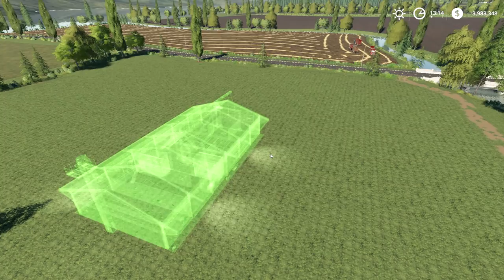Transportation straw & pellet production, new feed mixing hall | Lakeland Vale 2 | FS 19 | ep #34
Welcome back to the Lakeland Vale 2 Farm Timelapse. First, we prepare our small field for building objects. And we place a large feed mixing hall, straw storage, bale chipper and stationary pellet press on it. Now we pick up straw from the field and deliver it to the pellet press. For the production of pellets, we also bring water, molasses and wood chips. To start the production of feed for cows, we bring hay, silage and straw bales.

MYLK - Haiku

Nitro Fun - So Far Away

Conro - Stars

Vicetone feat. Cozi Zuehlsdorff - Nevada

Conro - Take Me There

Hellberg feat. Aaron Richards - Synchronize

Hyper Potions feat. Danyka Nadeau - Unbreakable